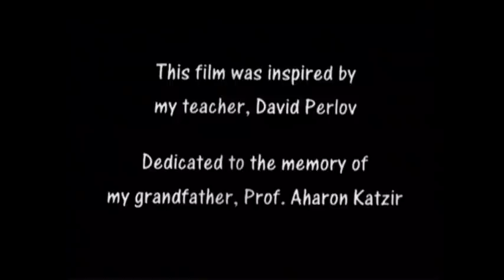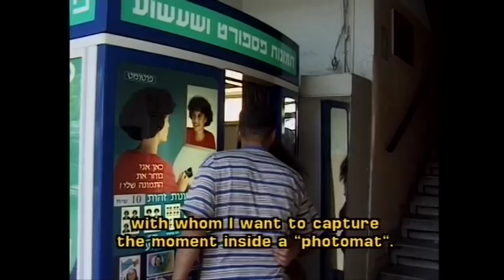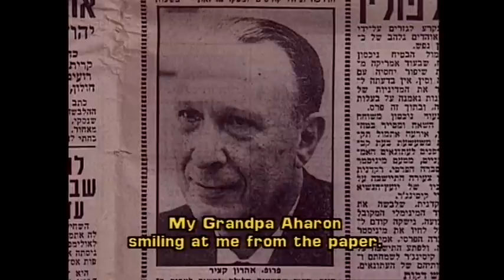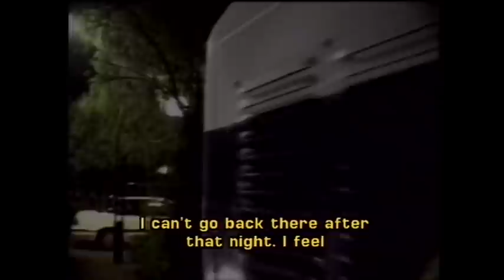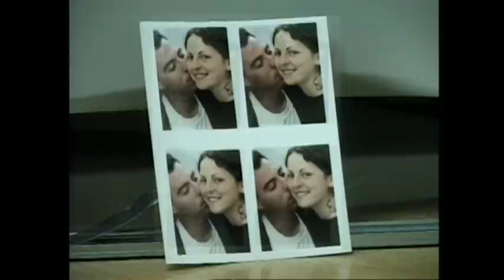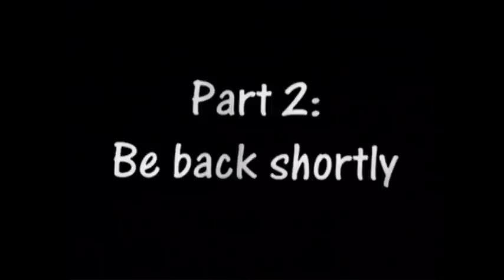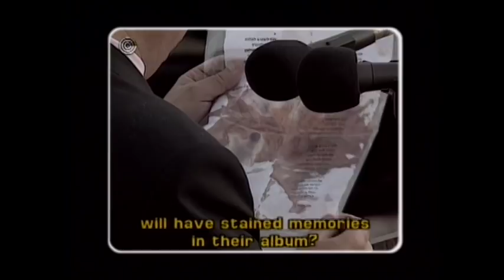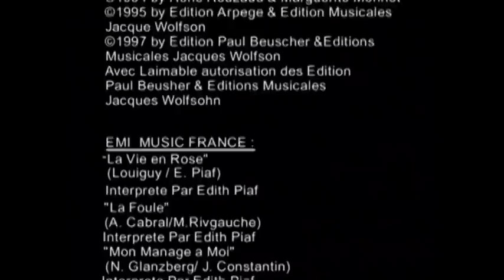Out For Love... Be Back Shortly - יצאתי לחפש אהבה - תיכף אשוב .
Best Film made on Rabin Era in Israel - Israeli Academy Award nominee - Dan Katzir's autobiographical film expresses the outcry of his generation, as it struggles to find love and privacy amidst the reality of daily terror and hate. Mr. Katzir, a former officer and paratrooper intimately reveals his loves story with Iris, a charming girl about to begin her army service. A truly poetic film filled with beauty innocence and wisdom. This film is also an important historic document with rare and shocking footage from the era of assassinated prime minister Yitzhak Rabin. Made with much love and humor, this brave film examines Israel's most painful scars. A unique Israeli classic which has garnered International Awards across the globe.